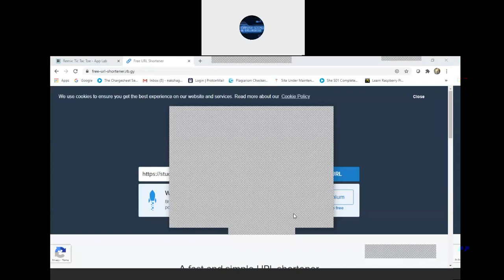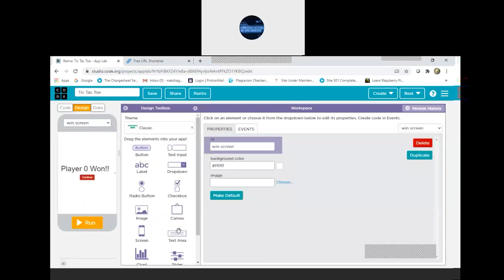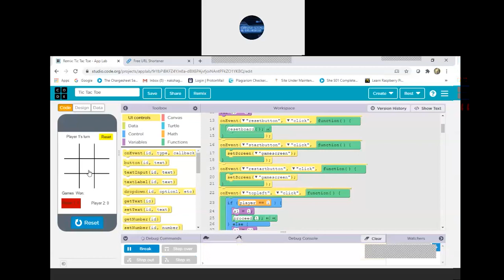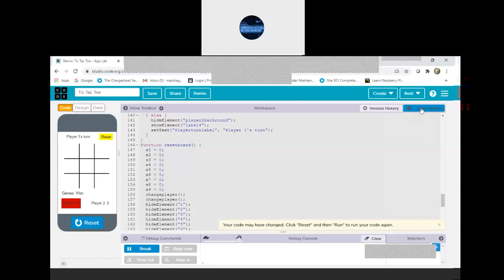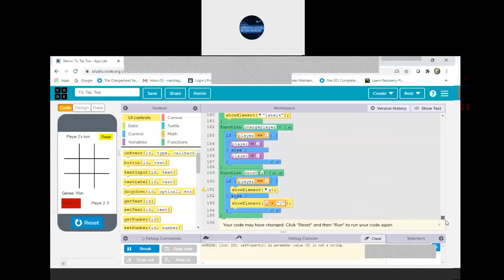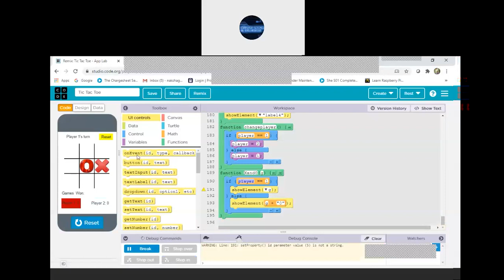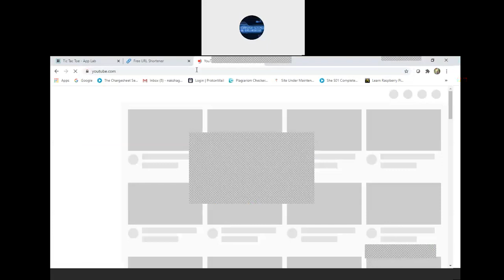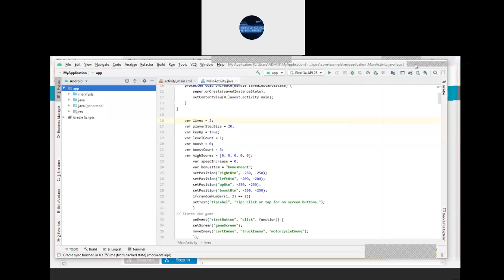TIC TAC TOE Gmae by Javascript at code.org